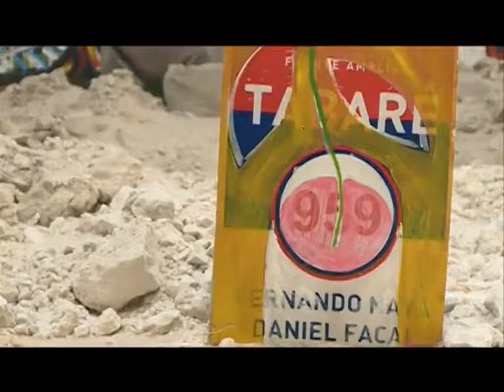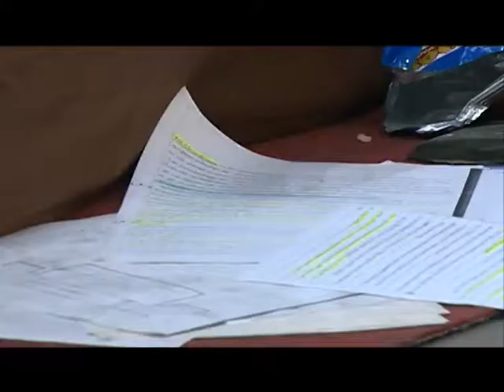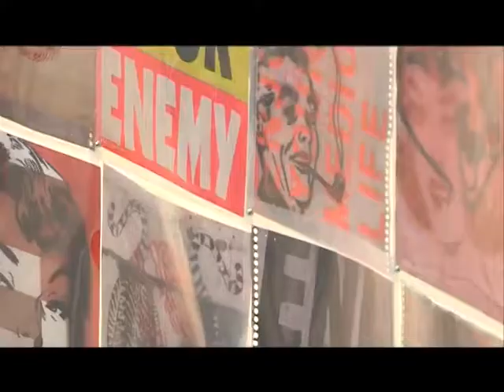Inauguración de El Cibils - Entrevista a Fernando López Lage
Entrevista al director de la Fundación de Arte Contemporáneo Fernando López Lage en TNU, con motivo de la inauguración de la muestra "El Cibils"